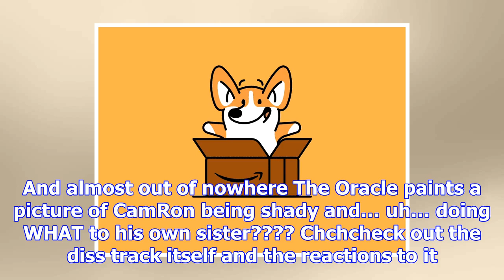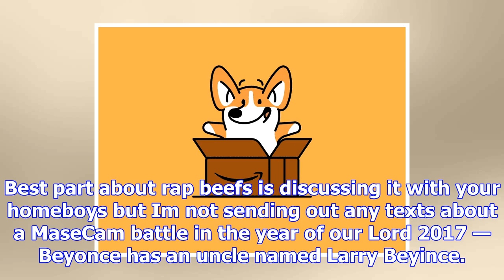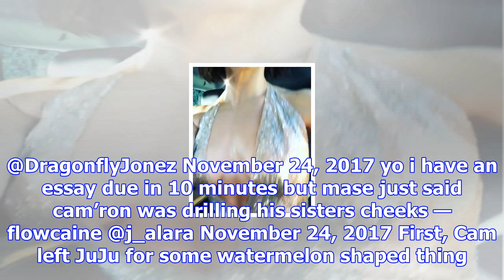Back in the late 90 's. two decades late, ma $ e has just released a diss track cam'ron brutal — an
Nothing quite like releasing a late 90s diss track all the way out here in 2017… but this is where were at in an apparently ongoing beef between Ma$e ...
Back in the late 90 's. two decades late, ma $ e has just released a diss track cam'ron brutal — and the internet crazy for it!